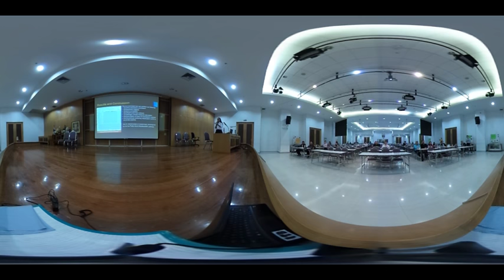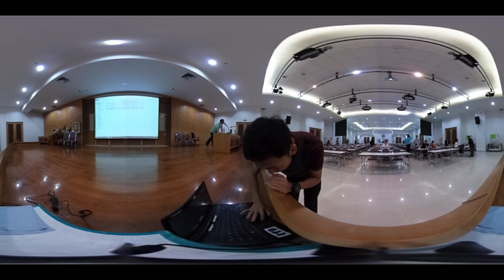Joint Symposium on Computational Intelligence (JSCI)